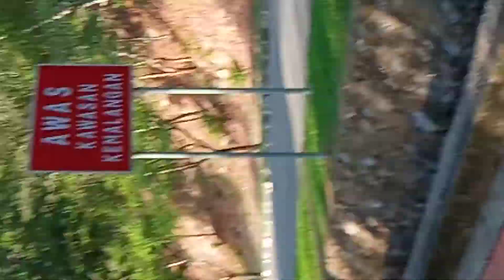ملائشیا میں صبح کی سیراور1&2 باب میں قرآن مجید کے بارے میں کچھ باتیں:Walk &talk on Covid19, Vid#21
مارننگ واک صحت کے لئے اچھا ہے ، اس سے کسی شخص کی صحت پر بہت خوشگوار اثر پڑتا ہے

 جو روزانہ صبح کے وقت واک کے لئے جاتے ہیں
Morning walk is good for health, it puts very pleasant effect on a person's health who regularly go for a morning walk daily.